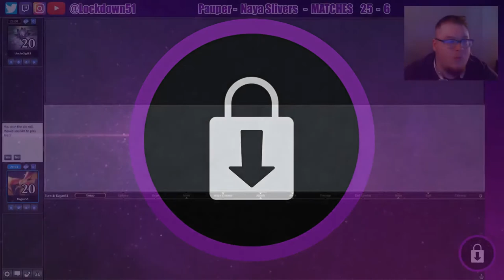OH SNAP! - Naya Slivers VS Mono U Control | PAUPER | MTGO League Practice